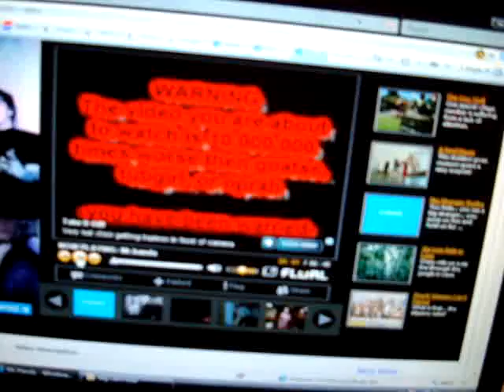Mr. Hands reaction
Kule1000 wanted me to watch this for $10. so i want my $10